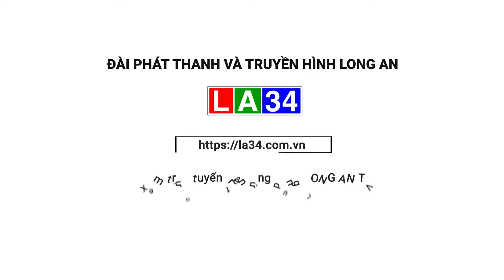Huyện ủy Cần Giuộc công bố Quyết định công tác cán bộ | LONG AN TV